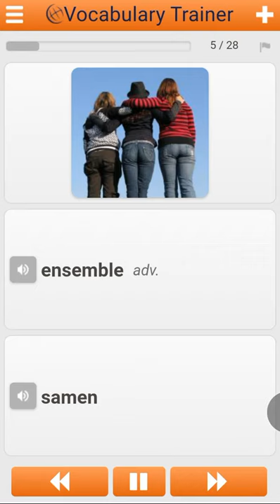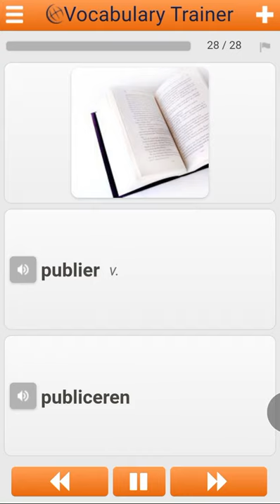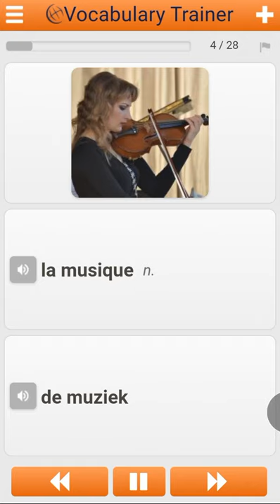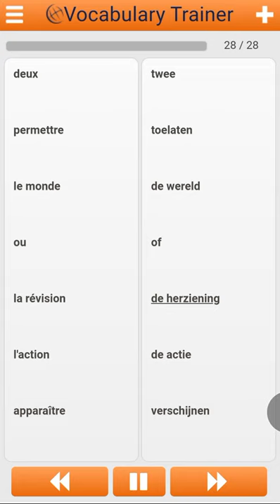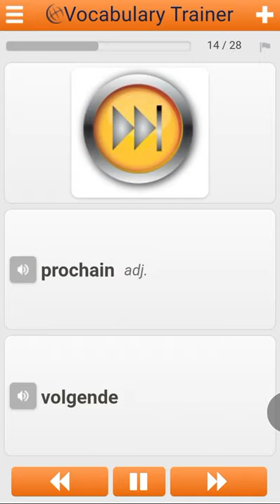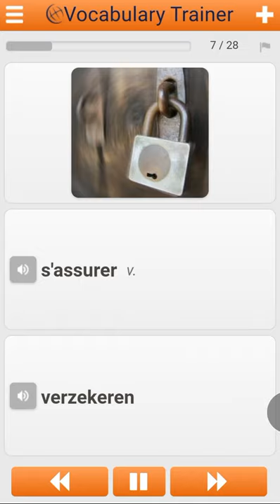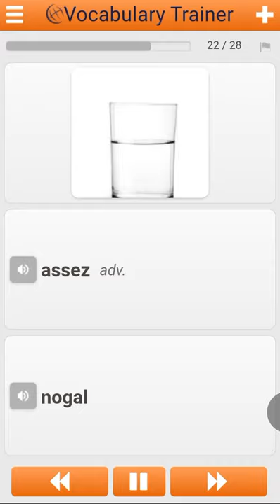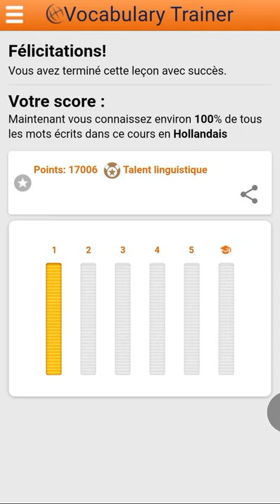Français Néerlandais 500 vocabulaires (niveau A1) - Frans Nederlands 500 vocabulaires (niveau A1)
The most common Dutch French words

Nederlands niveau A1, Frans niveau A1

de meest voorkomende Nederlands-Franse woorden

Nederlands leren, Frans leren

Néerlandais niveau A1, Français niveau A1

les mots néerlandais français les plus courants

apprendre le néerlandais, apprendre le français